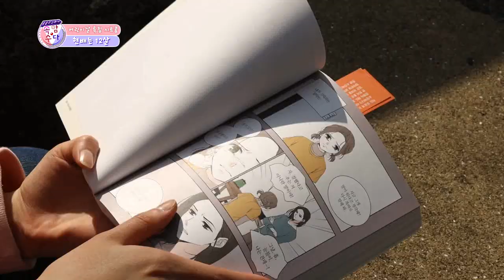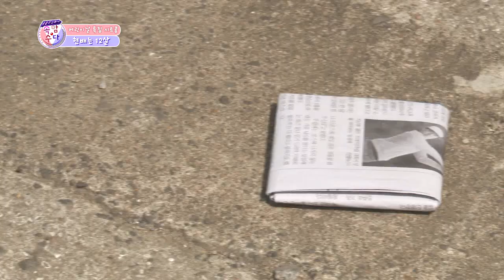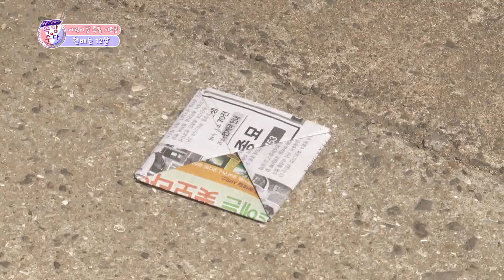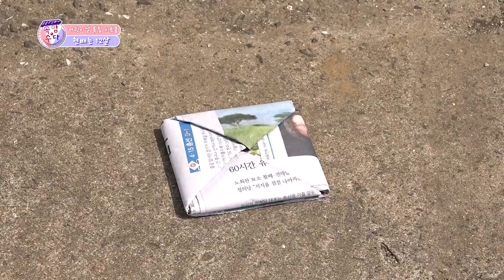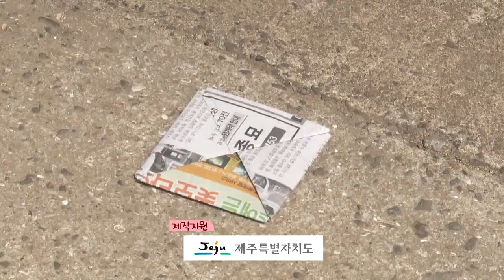현배는 12살 (어린이날 특집 시트콤) ★웃음주식회사 속암수다★